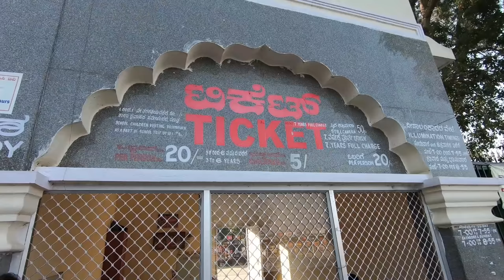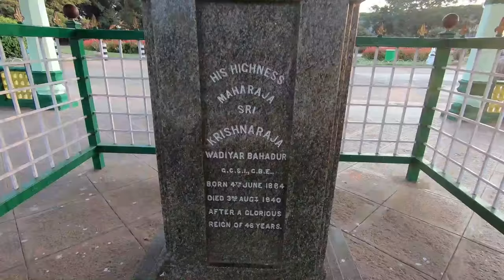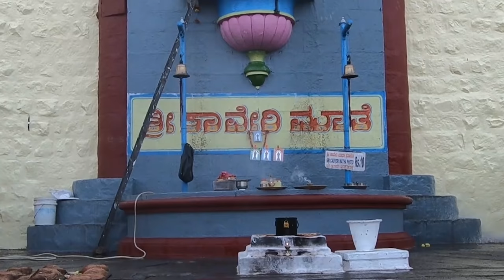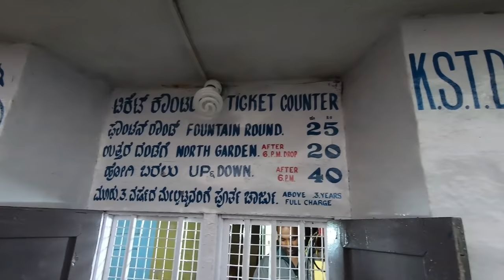Brindavan Garden Mysore | KRS Brindavan Garden | KRS Dam Garden Mysore tourism Karnataka tourism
Brindavan Garden Mysore is a must visit Karnataka tourist place in South India.  KRS Brindavan Garden Karnataka has more than 20 Lakh visitors per year. Brindavan Garden is also known as KRS  Dam Garden and a famous Karnataka tourism place. Mysore tourism offers dual treat of KRS Dam and Brindavan Garden. The night musical fountain show is the crowd puller.

The creation of Brindavan garden in the Krishnaraja Sagar Dam site has been the achievement of Sir Mirza Ismail, the then Dewan of the princely State of Mysore. The beautification of the whole  KRS dam complex was conceived by Sir Mirza Ismail. Modeled on the design of the Shalimar Gardens of Kashmir in the Mughal style. The Brindavan garden is enriched with a number of terraces, parterres, fountains, running and cascading waterchannels, water chutes, lush green lawns, flower beds, shrubs and trees. The Department of Horticulture in 1927 started the work of laying out Brindavan garden, then called the Krishnarajendra Terrace Garden.
The Brindavan Gardens is a garden located in the Mandya District of the Indian State of Karnataka. It lies adjoining the Krishnarajasagara dam which is built across the river Kaveri. The work on laying out this garden was started in the year 1927 and completed in 1932.The garden is maintained by the Cauvery Niravari Nigama (Cauvery Irrigation Department), a Government of Karnataka enterprise.It is spread across an area of 60 acres.The garden is laid out in 3 terraces which contain water fountains

Brindavan Garden is divided into -
The main gate area
South Brindavan
North Brindavan
Childrens’ Garden

The main gate of Brindavan Garden is designed on the model of the India Gate, New Delhi. Rose gardens on either side of the gate are worth seeing. Attractive lawns, annual flowerbeds, perennial flowering plants, ornamental hedges are maintained.

South Brindavan is the area near the Cauvery Statue. The area in front of the statue is the Kaveramma circle which has big sized water fountains

A glass house in the South Brindavan is used for propagating and maintaining different types of ornamental plants that are required for beautifying the Brindavan Gardens so also for sale at scheduled rates.

North Brindavan: consists of an area encompassing four extensive terraces

Childrens’ Park
Located beside the South Brindavan towards the right is the Childrens’ Park. In the park are found slide, and concrete animals, birds and aquatic species and items/structures for children to play.

Naguvana Horticulture Farm
Established in an area of 30 acres during 1972–73, this farm is an island near the main gate behind the dam. Various types of fruits plants and coconut trees are grown here. The Horticulture Training Centre of the Department of Horticulture is located in this farm. Every year a 10-month Horticulture training programme is organised for the rural youth of Mandya district.

Chandravana Horticulture Farm
This farm is developed in an area of 5 acres in the centre of the river Kaveri. Coconut and mango are grown in this farm. This farm looks like a beautiful island surrounded by water from July to January.

Cacti and Succulent Garden
A model cacti and succulents gardens is maintained near the office of the Senior Assistant Director of Horticulture. Many species of cacti and succulents are grown and this garden is worth seeing.
Places of Interest:
North Brindavan
South Brindavan Gardens
Arch Fountains
Cross-fountain
End fountains
Cross Channel fountain
RadhaKrishna Falls
Umbrella fountain
Childrens’ park
Pyramid Fountain
Inverted Basket fountain
Fountain in front of the Kaveramma statue

Movie tourism: Brindavan Garden has been popular movie shooting location. many Bollywood songs and sequence have been filmed here , such as  Tumhe Apna Banane Ki Kasam from the movie Sadak (1991), Kitna Pyara Tujhe from Raja Hindustani (1996), Keh Do Ki Tum from Tezaab (1988) and Mere Naina from Mehbooba (1976). Besides, a hilarious scene from the movie Padosan (1968) has also been shot here. This particular scene featured veteran actors Mehmood (as Masterji) and Saira Banu (as Bindu). Itna hai tumse pyaar mujhe (Suraj, 1966) –Brindavan Gardens
Raja Hindustani- Cast: Aamir Khan, Karisma Kapoor
Telugu superstar Nagarjuna film, Manam